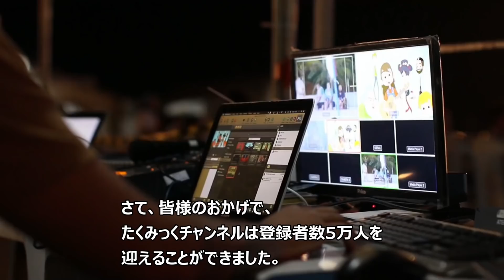【悩み】海外の鉄道のテーマが不人気過ぎて、うぷ主のおっさん困っています。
たくみっくで取り上げている海外の鉄道に関するテーマの動画の再生回数が少なくて、うぷ主のおっさん悩んでいます。

どうして、外国の鉄道のテーマになると視聴率が下がるのか、少し考察してみました。